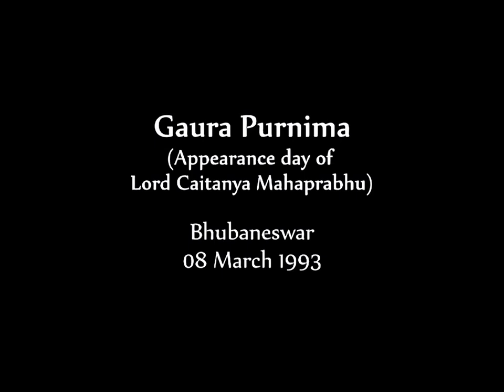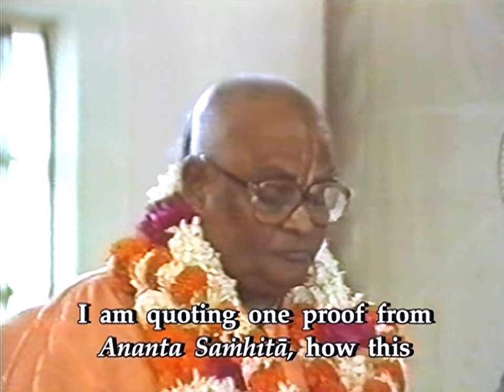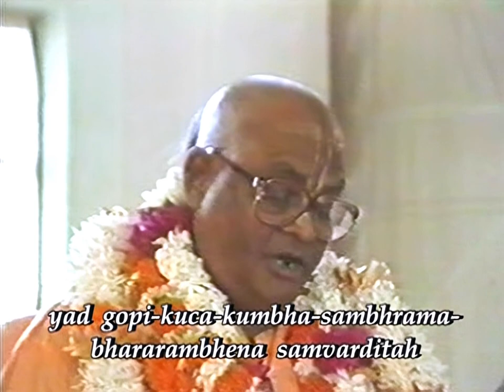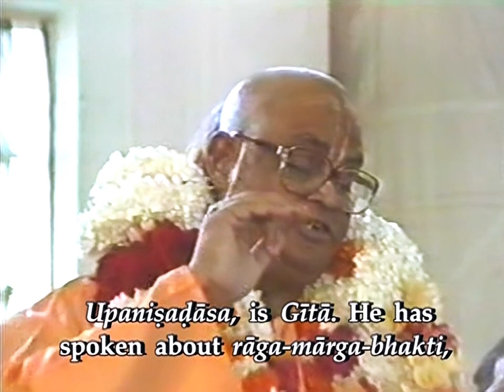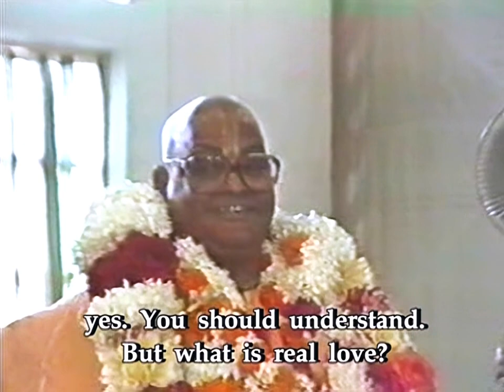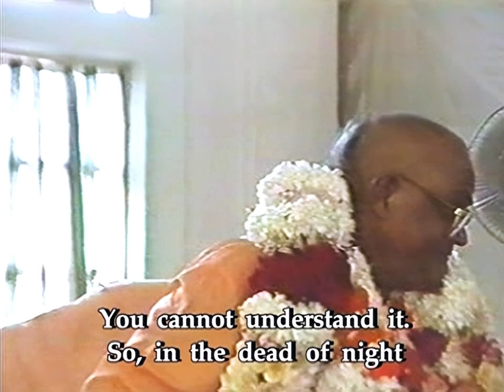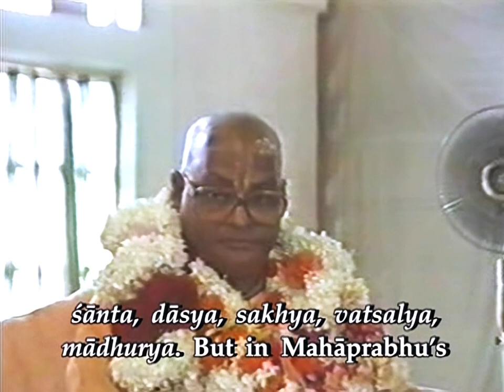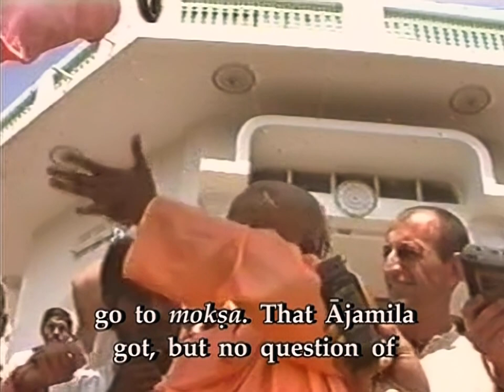Gauranga - The Practical Teacher of Raga Bhakti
Sri Srimad Gour Govinda Swami Maharaja is glorifying Sri Gauranga Mahaprabhu on His holy appearance day . 8th of March 1993, Bhubaneswar India.
The original name of the class is Raga-marga-Bhakti.